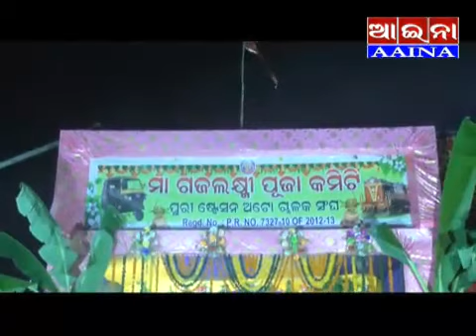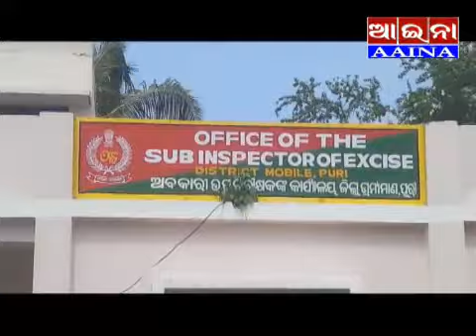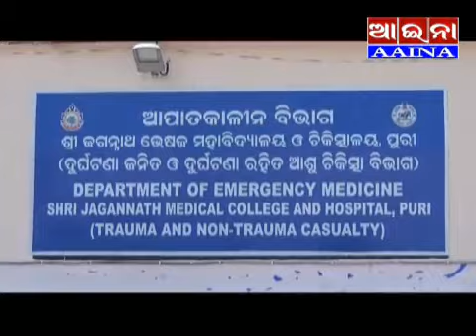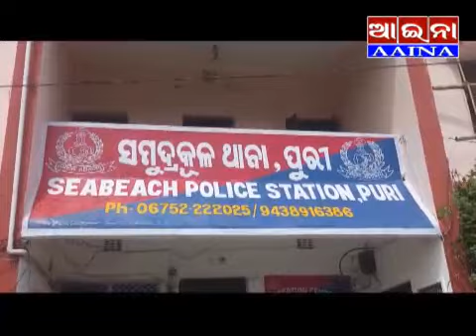aaina news puri 21/10/2021